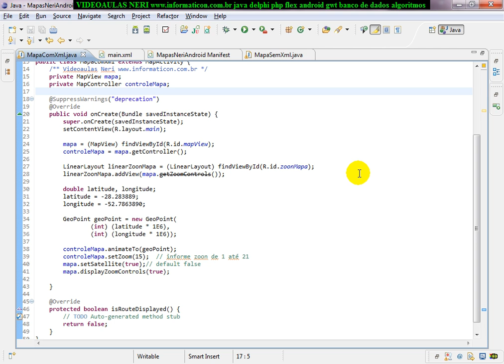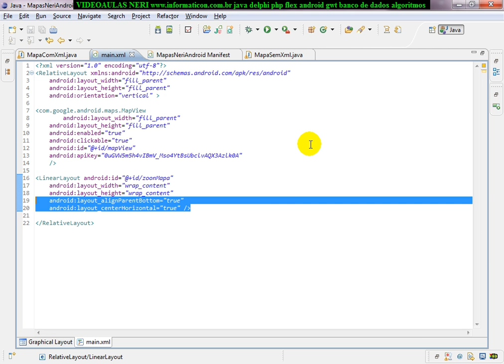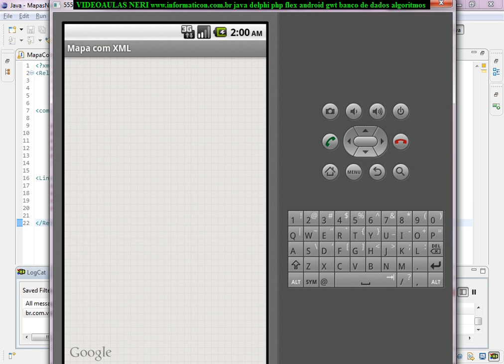aula 4101 android Finalizando zoom mostrando casa do Neri